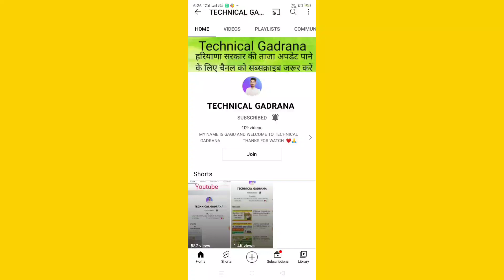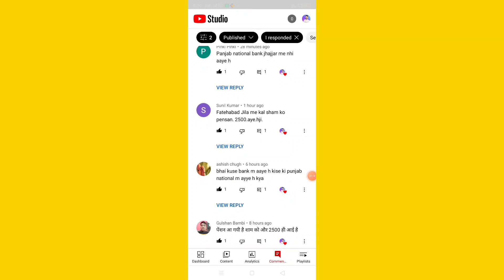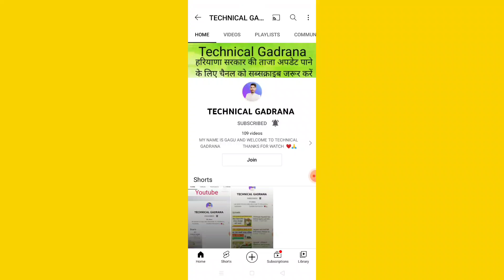बुढापा पेंशन का इंतजार हुआ खत्म हरियाणा सरकार ने डाली बुढापा पेंशन | Haryana budhapa pension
Hi
3 New Update Ke Bare Me Bataya Hai Ummeed Hai
much...